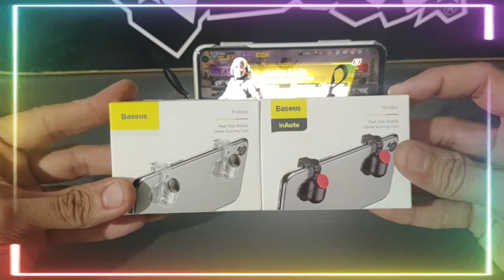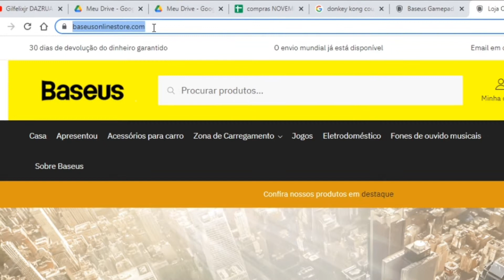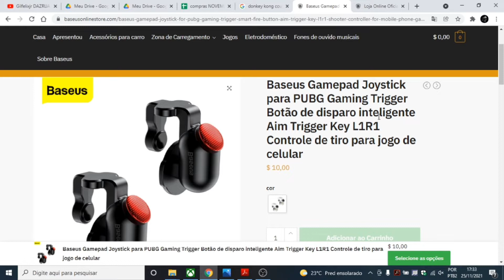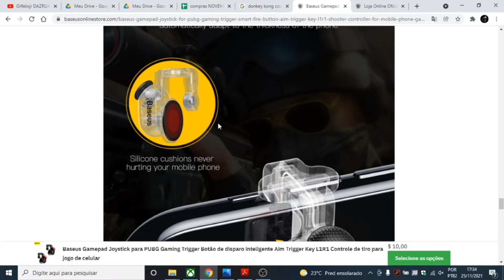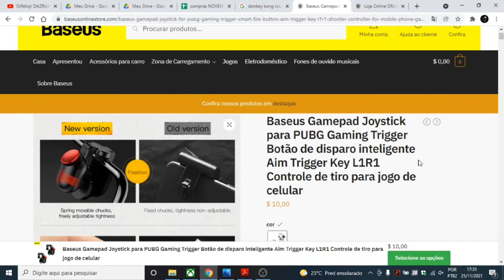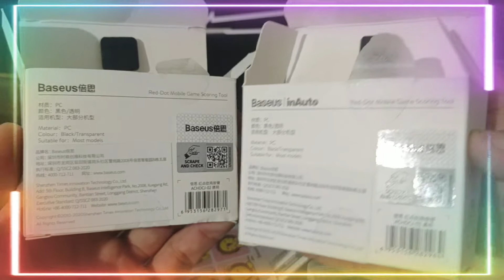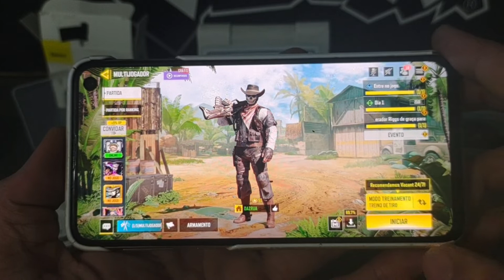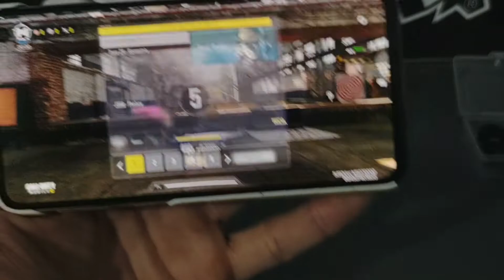Gatilhos BASEUS R1 L1 para jogo de tiro - Esse faz diferença você conhece?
Gatilhos BASEUS R1 L1 para jogo de tiro - o melhor para jogos de tiro no celular, mas vale a pena? você conhece? Vamos conferir tudo isso nesse video.

Fique a vontade em participar, qualquer coisa que queira acrescentar ou mesmo corrigir alguma informação do vídeo, use os comentários, para ajudar outros jogadores se divertirem, colabore seja útil e sempre com respeito. Obrigado a todos!

Duvidas sobre algum gamepad ou não sabe como escolher?
Conheça o melhor canal de gamepads para mobile,

Duvidas sobre mapear gamepad com Panda ou não sabe como funciona?

Os videos do canal são capturados e editado no Playstation 4, e são finalizados todos no Samsung S10e onde também faço capturas, edição e finalização de todos os videos do canal, usando aplicativos de edição gratuito no android (porém muito limitado, por isso uso 3 diferentes!).